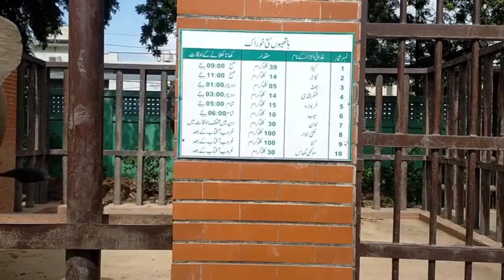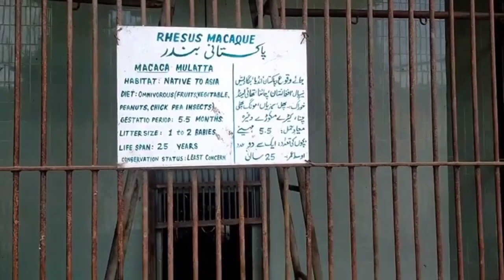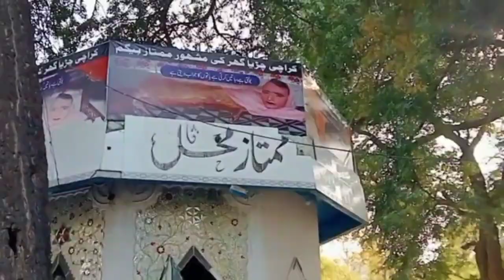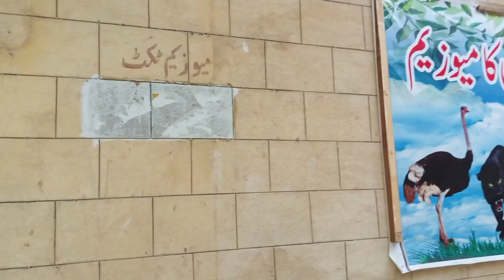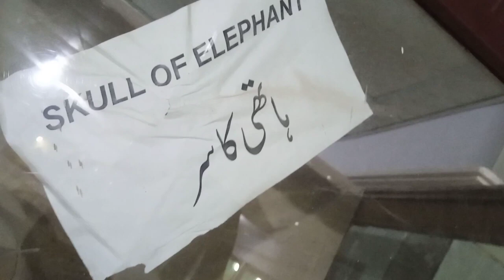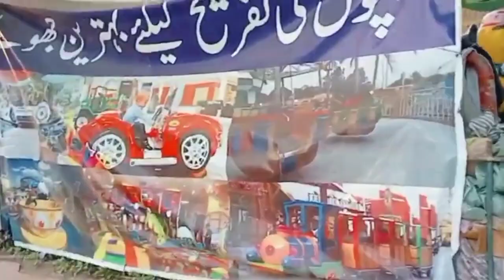Karachi zoo | Karachi zoo Garden full visit 2023 | Expedition To Pakistan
The Karachi Zoo کراچی چڑیاگھر‎ also known as Karachi Zoological Gardens, is located in Karachi, Sindh, Pakistan. It is the largest zoo of Pakistan and second oldest zoo in the country after Lahore Zoo.

Karachi Zoo Garden Full Visit 2023 ||Animals, Kids Rides,Food,All Of You Visit In Garden

Karachi Zoo - Expedition Pakistan

Visit of Karachi Zoo | Expedition To Pakistan | Garden Zoo Karachi 2022| Karachi zoo enjoy
Karachi Zoo visit 2022 | New update karachi Garden | entry free |

noor jahan the elephant of karachi zoo is near deathvisit karachivzoo
zoo karachi
zoo in karachi
karachi zoo now
karachi danzoo
danzoo karachi
karachi big zoo
karachi best zoo
karachi zoo news.karachi zoo visit
garden zoo karachi.zoo garden karachi
karachi garden zoo.best zoo in karachi.elixir zoo karachi.Sumairasyed